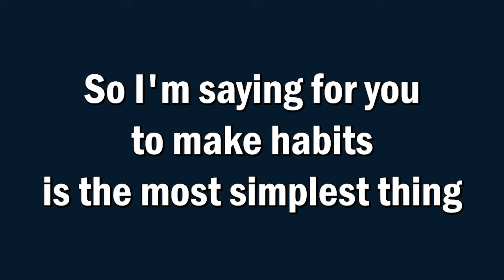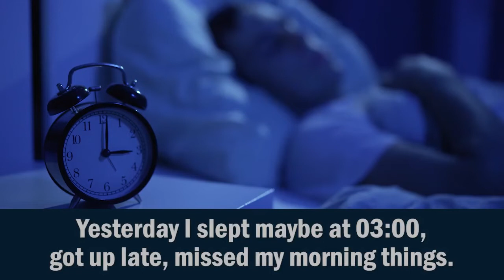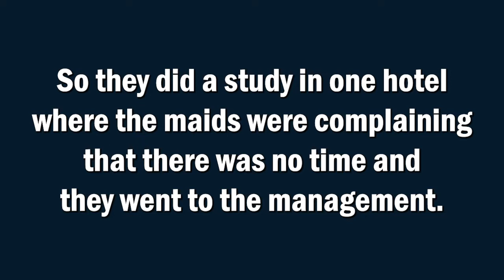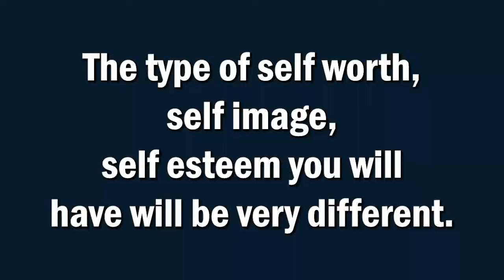Do you find it difficult or have time to change your Habits? English || Manoj J Lekhi